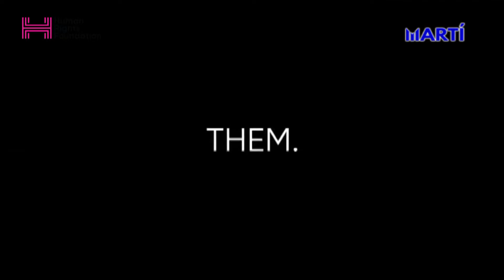Conferencia virtual sobre manipulación de información en tiempos de coronavirus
La manipulación y centralización de la información por las tiranías totalitarias en tiempos de coronavirus fue el tema central de una conferencia virtual que durante dos días realizó Human Rights Foundation, desde la capital noruega.